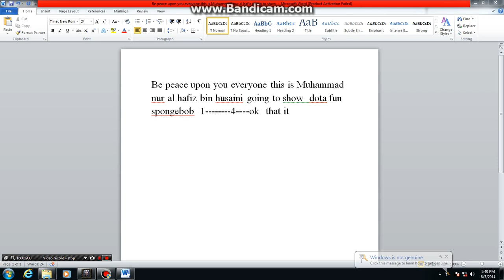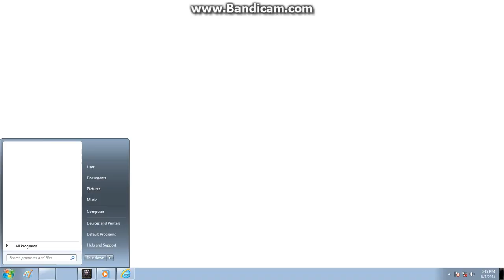spongebob 1 4